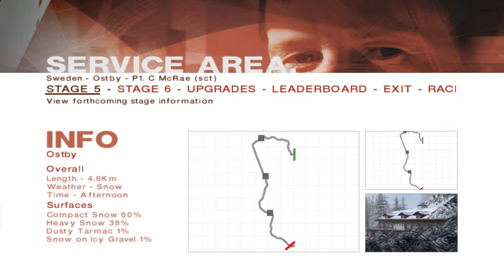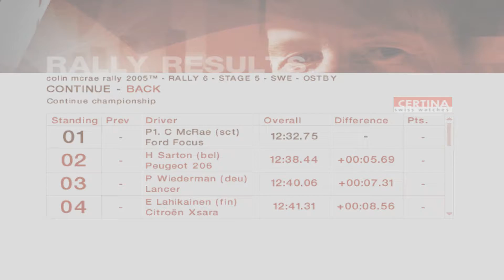(PC) Colin McRae Rally 05 - # 16 (Final) - Sweden Stage 5 & 6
The 'heavy' damage model being put on display - the knock may not have seemed that dramatic, but there's a price to pay for it.
While nice to complete the championship, I can't help but feel something is missing - added a few words at the end of the video, concerning the game overall.

Important note: This is a showcase of the game. While I will do my absolute best to do as well as I can, these videos are not attempts at world records, perfect driving or epic display of player skill. Considering the amount of stages in this game, learning each and everyone to perfection, in varying conditions, is just not practical for me to pull off. Obviously uploading videos of me crashing out within 5 seconds wouldn't be of much use, but expect mistakes, near misses and the occasional part flying off the car. It *will* happen.